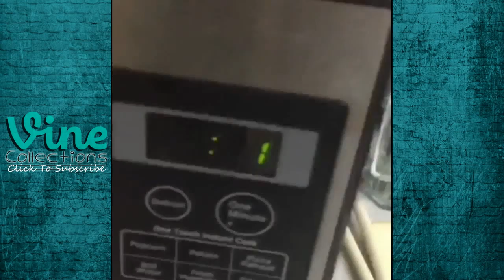New Vines - Cole LaBrant | Best Funny Vine Compilation 2015